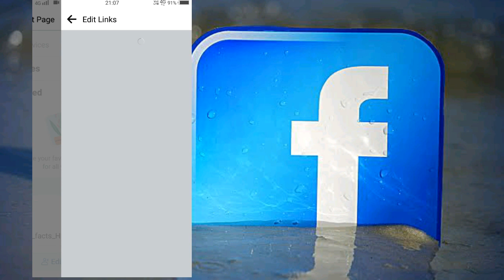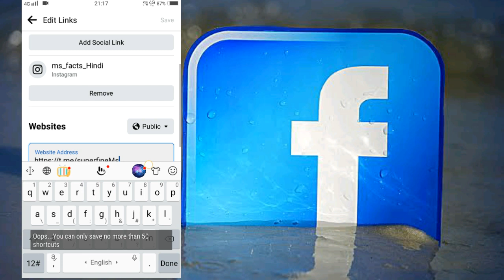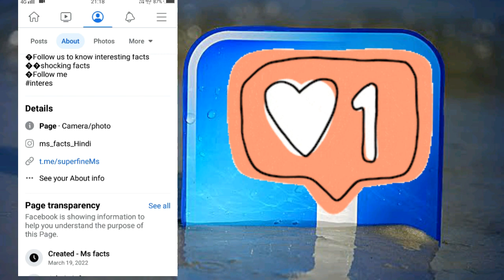Facebook Me Telegram Channel Ka Link Kaise Dale || How To Add Telegram Channel Link In Facebook 🤔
Hello.